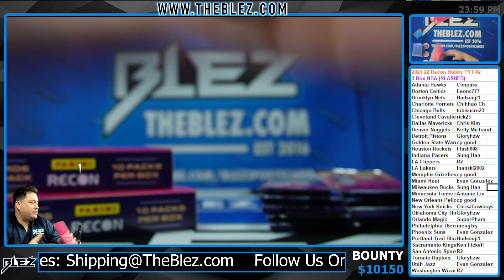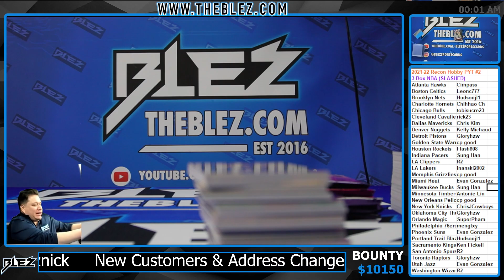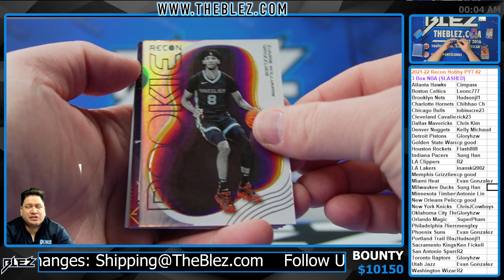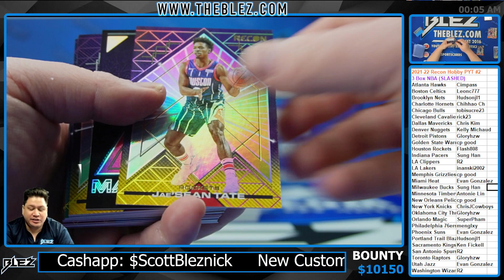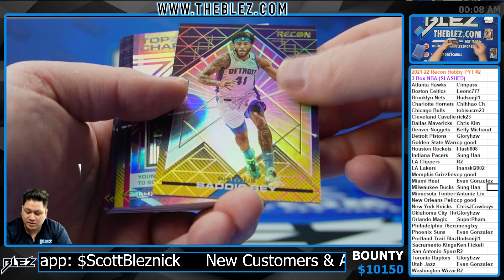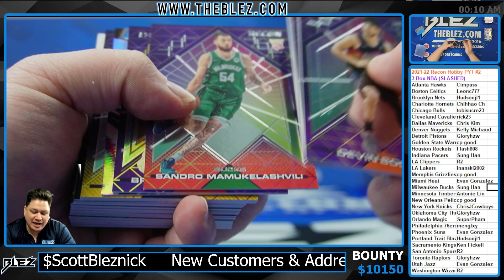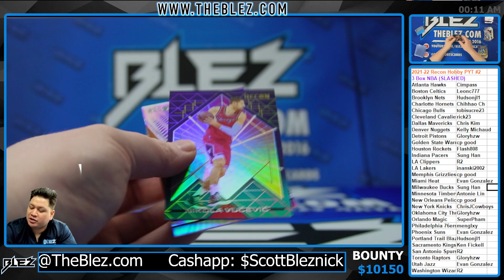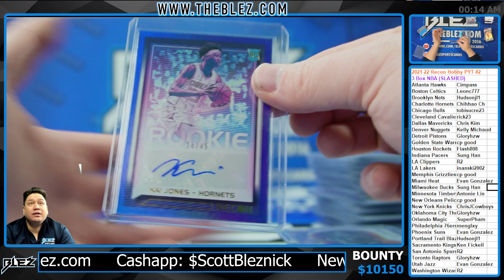2021-22 Recon Hobby NBA 3 Box PYT #2